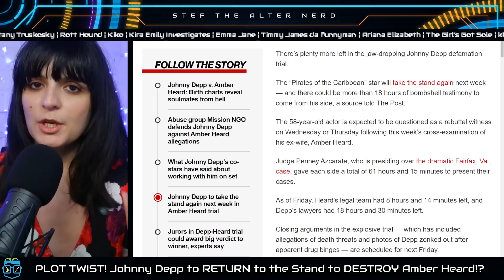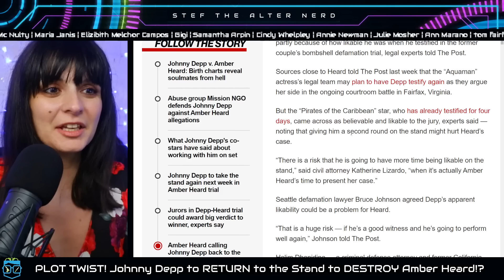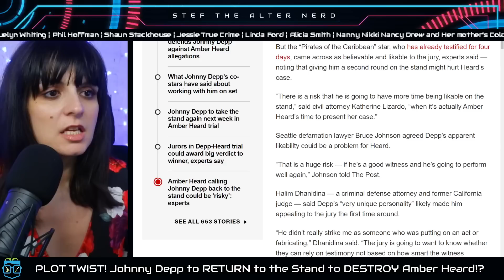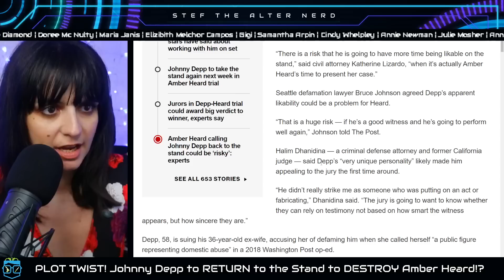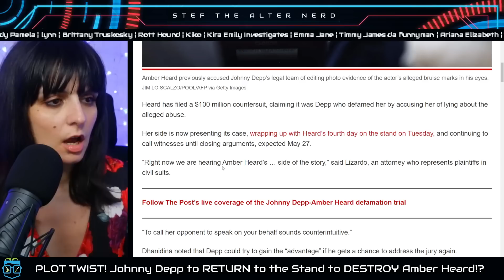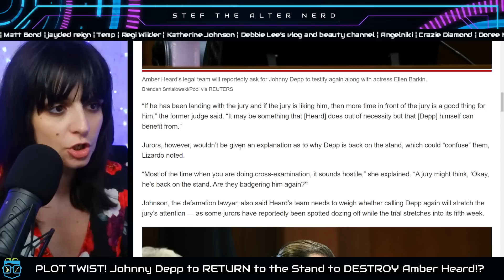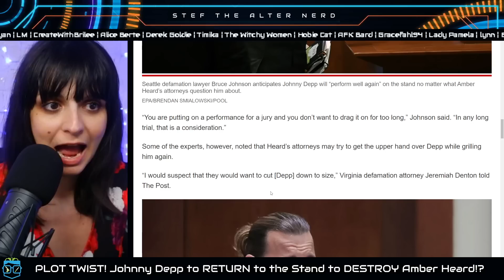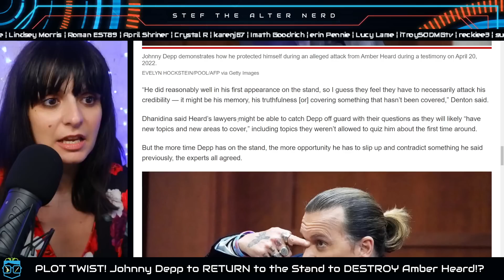PLOT TWIST! Johnny Depp to RETURN to the Stand to DESTROY Amber Heard!?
Excerpt from New York Post
Johnny Depp to take the stand again next week in Amber Heard trial

There’s plenty more left in the jaw-dropping Johnny Depp defamation trial.

The “Pirates of the Caribbean” star will take the stand again next week — and there could be more than 18 hours of bombshell testimony to come from his side, a source told The Post.

The 58-year-old actor is expected to be questioned as a rebuttal witness on Wednesday or Thursday following this week’s cross-examination of his ex-wife, Amber Heard.

Judge Penney Azcarate, who is presiding over the dramatic Fairfax, Va., case, gave each side a total of 61 hours and 15 minutes to present their cases.

Laters!